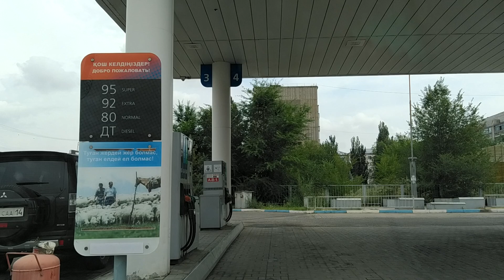Павлодар.8 августа 2024г.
Поездка по городу 8 августа 2024г.